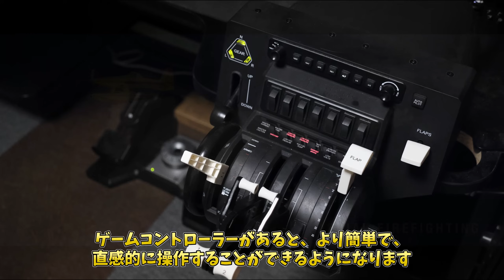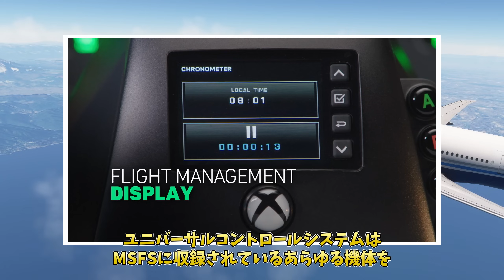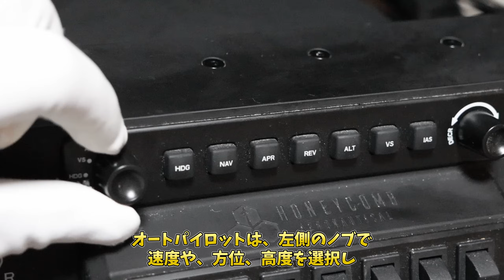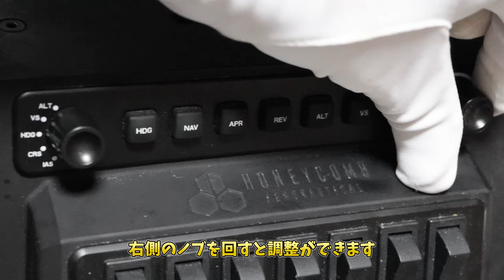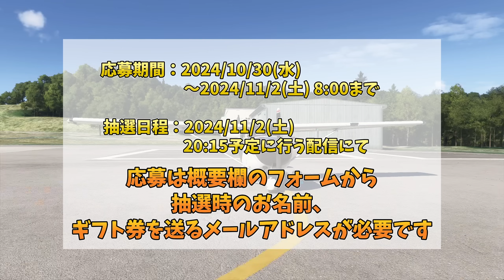Microsoft flight simulator 2024 でも使えるフライトシム コントローラー ガイド【MSFS 2020、MSFS2024】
▶フライトシミュレーターゲーム「Microsoft Flight Simulator 2024」で「初めてフライトシムに触れてみようかな」と考えている方に、「どんなコントローラーを選べばいいか」をガイドとしてまとめた動画です。
動画の最後にプレゼントを用意しました。

▶プレゼント応募フォーム　【期限：11/2(土) 8:00まで】
　受付を終了しました

▶チャプター
00:00 挨拶
01:28 フライトシムが初めての方
02:23 フラシムコントローラー選び
03:56 TCA Sidestick_Airbus_Edition
06:27 X52 HOTAS
08:01 VelocityOne Flight
09:03 TCA Yoke Pack_Boeing_Edition
09:40 ラダーペダル
12:03 BRAVO THROTTLE QUADRANT
13:36 終わりに